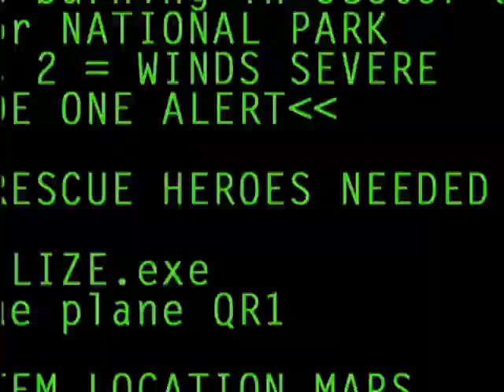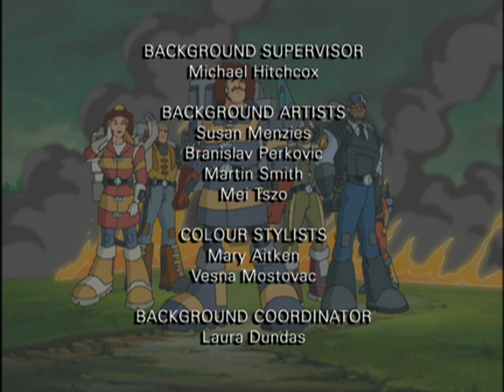Héroes Del Rescate | Un tornado en el verano/Un campeonato escalofrianter - Ep.22 | Dibujos Animados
Eps. 22 A “Un tornado en el verano” / (Summertime twister)
No es hasta que un tornado pega un campamento que una joven se da cuenta la importancia de su hermana menor.

Eps. 22 B “Un campeonato escalofriante” / (The chilling Championship)
Rocky Canyon presencia el partido de basket y se pone eufórico  cuando triunfan Los Monarcas, Alfredo es el actual manejador y entrenador del equipo, Carter lo menosprecia haciéndolo sentir que solo sirve para llevar las toallas limpias.  Al ir de regreso el equipo sufre un accidente y Alfredo llama a Rocky pidiéndole ayuda. Carterinsiste en salir del autobús que está a punto de caer. Sin reflexionar hace algunas maniobras que lo ponen en problemas. Cuando el grupo lo salva, Carter reconoce que una sola persona no debe buscar soluciones en una situación de emergencia.